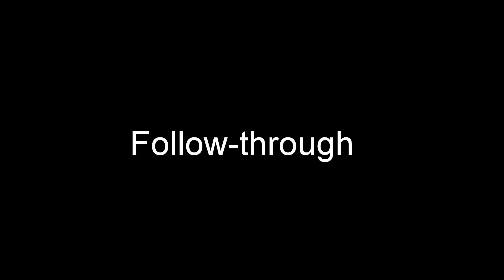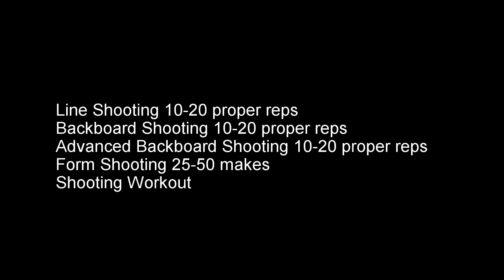How to shoot like Stephen Curry: Shooting Straight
Learn how to shoot a basketball perfectly straight like Stephen Curry, Ray Allen, Kobe Bryant, Carmelo Anthony every time with these simple tips and drills.

to become a better shooter, scorer, ball handler and much more!